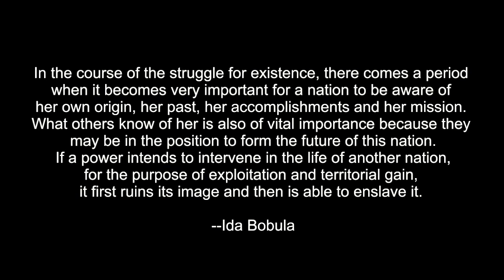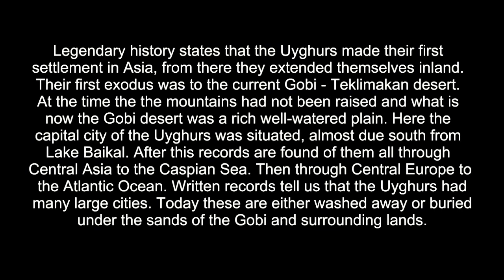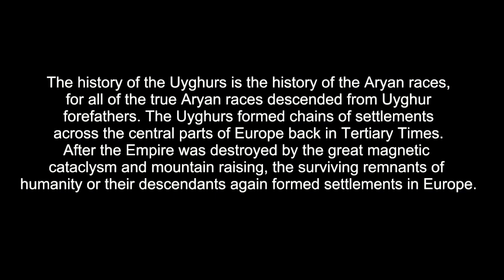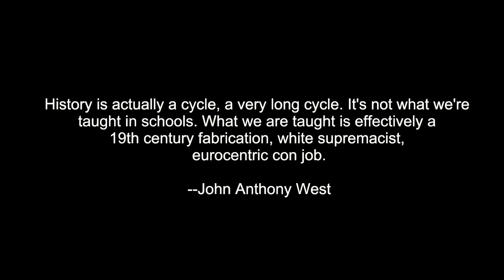Uyghurs and Hungarians (Secret History of Huns)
part from the books "The Children of Mu", "Lost Continent of Mu" by James Churchward:

Great Uyghur Empire was the largest and most important colonial empire embodying the whole of Central Asia from the Pacific Ocean to the Ural Mountains with colonies and outposts throughout the central parts of Europe. The last western outposts were Ireland, Breton in France and Basque in Spain. The southern boundary was along the northern boundaries of Cochin China, Burma, India, and Persia,this was before the Himalayas and the other Asiatic mountains were raised. Their northern boundary extended into Siberia, but how far there is no record to tell. Remains of their cities have been found in the southern parts of Siberia.

Legendary history states that the Uyghurs made their first settlement in Asia, from there they extended themselves inland. Their first exodus was to the current Gobi - Teklimakan desert. At the time the the mountains had not been raised and what is now the Gobi desert was a rich well-watered plain. Here the capital city of the Uyghurs was situated, almost due south from Lake Baikal. After this records are found of them all through Central Asia to the Caspian Sea. Then through Central Europe to the Atlantic Ocean. Written records tell us that the Uyghurs had many large cities. Today these are either washed away or buried under the sands of the Gobi and surrounding lands.

After the Magnetic Cataclysm, the Biblical "Flood" and the subsequent mountain raising, small companies of Uyghurs, called Aryans today, drifted into Eastern Europe from the mountains of Central and Western Asia. The Hindu Aryans were the descendants of a company of Uyghurs who were marooned in the mountains of Afghanistan near the Hindu Kush when the mountains were raised. Its unquestionable that the early settlers in eastern Europe were remnants of Uyghurs that found their way out from the inhospitable mountains. This seems verified by Max Muller, who wrote: "The first Caucasians were a small
company from the mountains of Central Asia."

The history of the Uyghurs is the history of the Aryan races, for all of the true Aryan races descended from Uyghur forefathers. The Uyghurs formed chains of settlements across the central parts of Europe back in Tertiary Times. After the Empire was destroyed by the great magnetic cataclysm and mountain raising, the surviving remnants of humanity or their descendants again formed settlements in Europe.

 It is popularly believed that the Chinese themselves developed their civilization but they did not. The Chinese actually inherited the civilization of white Aryans or Uyghurs in ancient central China. Truth of Tarim mummies and their pyramids were hidden by the Chinese government because they can reveal all the lies of Chinese civilization.

The Uyghurs had reached a high state of civilization and culture.They knew astrology, mining, the textile industries,architecture, mathematics, agriculture, writing, reading, medicine, ect. They were experts in decorative art or silk, metals, and wood, and they made statues of gold, silver, bronze, and clay and this was before the history of Egypt commenced.